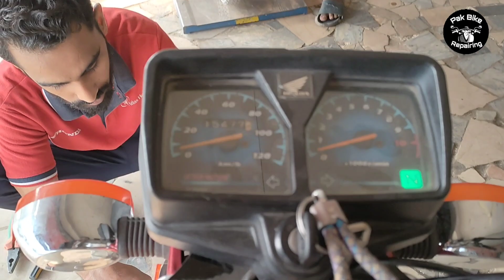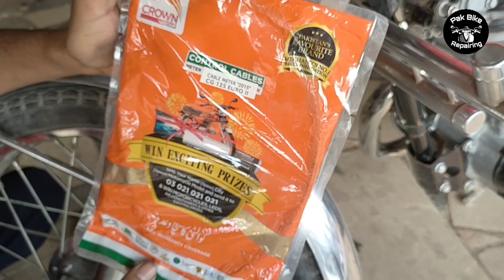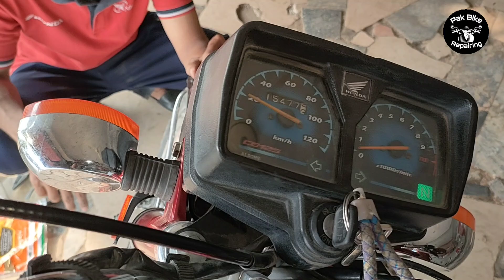Honda CG 125 ka metre Band Ho Jaaye to Kaise theek Karen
Honda CG 125 euro to meter Chalte Chalte Band Ho Jaaye to usko Kaise theek Karte Hain, complete detail in this

Pak bike repairing centre Darul Sakina Road Bahadur town jhang Sadar near jegum Hospital